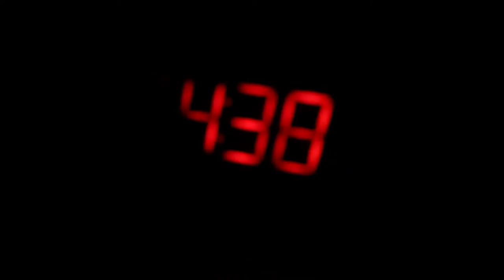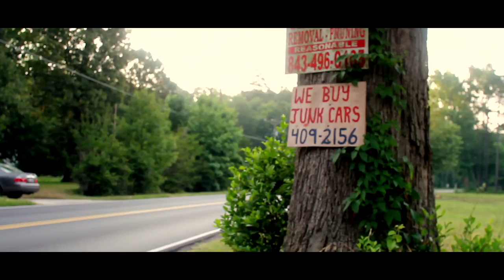Dedicated to the Struggle | Short Film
Short film shot, directed, and edited by Spike Fe. Shot in Florence South Carolina the short film is based around a young man's life struggling to make a decent living. Deep, symbolic, and visually meaningful.